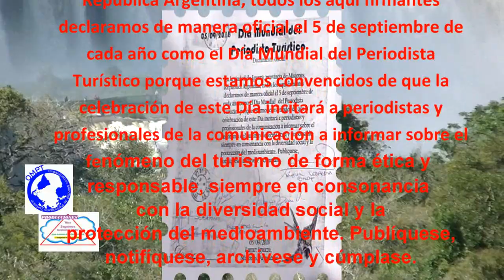Declaración Oficial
“5 de Septiembre – Día Mundial del Periodista Turístico”
En el Primer Aniversario de la Declaración Oficial, rememoramos en la voz del periodista Aldo Romero, - @Aldoro @TSiHonduras AldoRomero Fundamentos éticos y responsables, de este compromiso con la Diversidad Social y la Protección del Medioambiente.
Documentar Experiencias Imágenes en Movimiento Audiovisuales y prosas NosSeguimosComunicando 'Una manera de relacionarnos'...